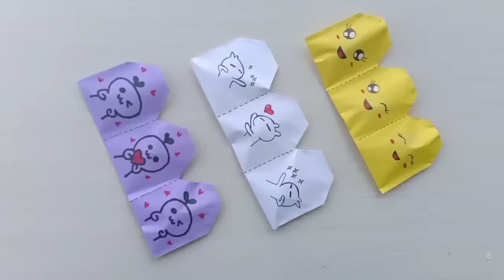11 EASY CRAFT IDEAS | School Craft Idea/ DIY Craft/ School hacks/ Origami craft/paper mini gift idea